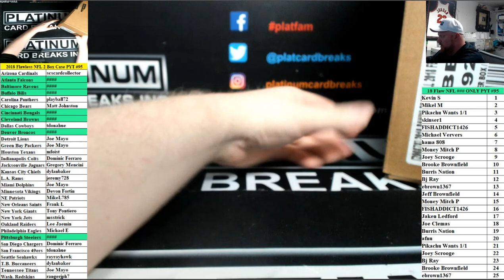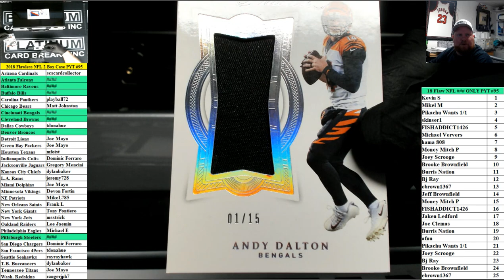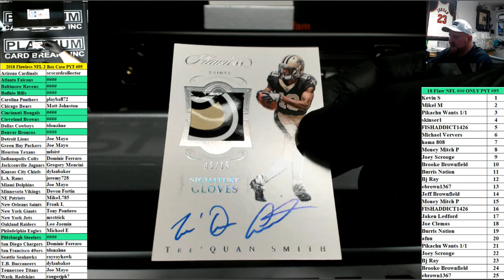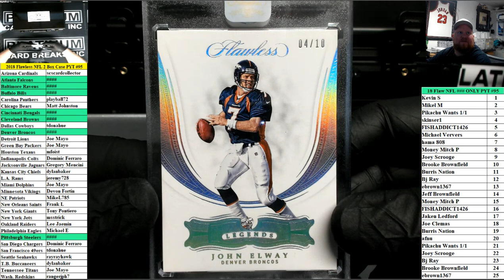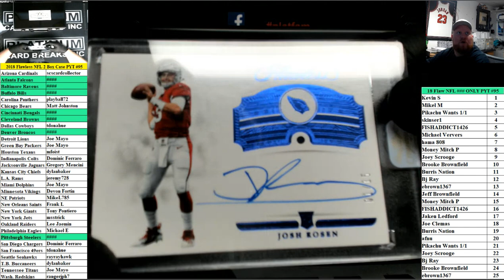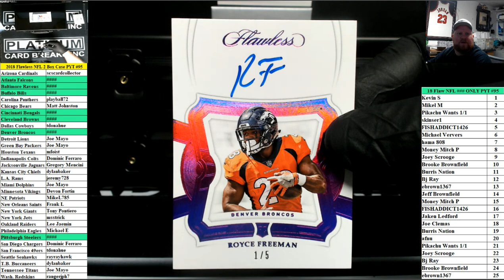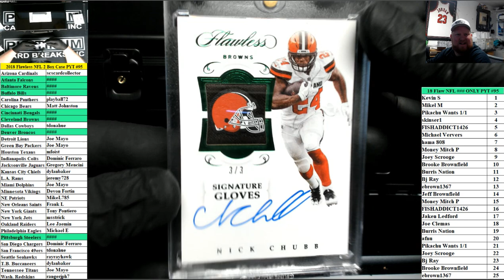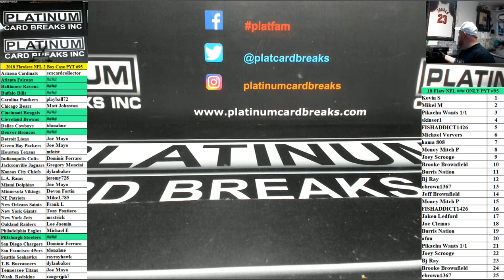2018 Panini Flawless Football 2 Box Case PYT #95